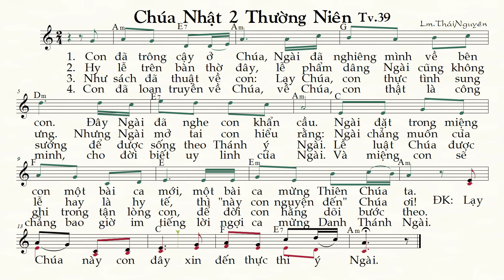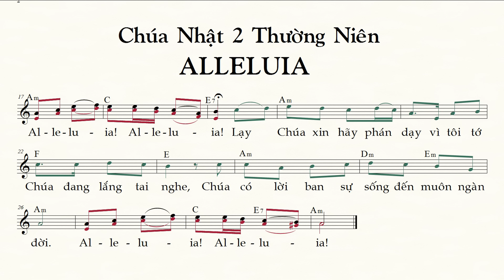CHÚA NHẬT 2 THƯỜNG NIÊN năm A TV.39 | Lm Thái Nguyên [Thánh Nhạc Ký Âm] TnkaATN2tn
Hệ thống ký âm trong âm nhạc
1.- Từ khi nào người ta biết viết nhạc?
Nhạc để nghe chớ không phải để đọc. Sáng tác nhạc thì đã có từ ngàn xưa,Viết nhạc thì mãi đến thời kỳ cổ điển bên châu Âu mới có người "viết"nhạc. Nhưng biết " chép" nhạc, ghi lại những nét nhạc đã được đàn và hát biết " ký âm " thì lâu hơn. Bên phương Tây có hai nhà nhạc học Kurt Sachs và Galpin "phỏng đoán" mà chưa "xác nhận" rằng cách ký âm xưa nhứt có thể là cách chép tìm thấy ở các dân tộc vùng Tây Á (phương Tây gọi là Trung Đông )Sumer,Babylone, Assyrie là thế kỷ thứ IX trước Công nguyên, ( theo Từ điển The New Grove Dictionary of Music and Musicians thì lối 3500 trưóc Công nguyên )có loại chữ góc (écriture cunéiforme) thí dụ như hình hai cây đinh họp lại như chữ Thập là dấu hiệu của một âm độ cao bằng nốt " Sol "..
Ký âm dùng những tín hiệu để ghi lại độ cao của những âm trong một nhạc phẩm. Ghi lại bằng chữ nên trong thời đại Cổ Hy lạp nhạc sĩ đã dùng chữ viết để ký âm như chữ " epsilon là nốt " Do ".Cách ký âm bên phương Tây có trước cách ký âm trên " khuông nhạc 5 dòng ( portée à 5 lignes) là cách dùng chú A, B, C,. theo phương pháp cùa Odon, ngày nay người Đức và Anh Mỹ còn dùng là A=La; B=Si, C=Do;D=Ré; E=Mi; F=Fa; G=Sol . Cách ký âm theo phuơngTây hiện naylà có từ thời Guy d'Arezzo (1032) với 7 notes Do, Ré, Mi, Fa, Sol,La , Si..
Nếu kể cả Đông Tây, thì bên Trung quốc đã có cách ký âm theo Luật lũ từ đời nhà Thương ( Theo nhà nhạc học Maurice Courant Trong bài viết vê Nhạc Trung quốc đăng trong Bách khoa từ điển về âm nhạc do A. Lavignac chủ biên) tức là trên 1500 năm trước Công nguyên.

2. Tại sao có 7 notes mà không có ghi những notes có thăng ( dièse) giáng ( bémol)?
Những âm thăng hay giáng theo hệ thống thang âm thiên nhiên hay các loại thang âm khác đều là âm bất thường. Có một tín hiệu #, và b là đủ.
Trong nhạc Ấn độ cũng vậy chỉ có tên cho những ảm chánh Sa, Ri,Ga,Ma, Pa,Dha , Ni Sa, vì 7 âm đó liên hệ với 7 hành tinh trong vũ trụ. Nếu cần ghi những âm ca hơn nửa cung thì thêm hai dấu tivra ( dièse ) và komal ( bémol )

3. Tại sao chỉ có 5 nốt chính?
Trong việc ký âm,Việt Nam cũng như Trung quốc, Nhựt bổn Triều Tiên, chỉ ký âm tên 5 âm chánh vì tuy trong Luật Lữ có 12 âm cách nhau một bán cung, ( nhưng không phải thang âm 12 âm, vì 12 âm đó chỉ sắp theo thứ tự từ thấp lên cao,nhưng đó là 12 âm chuẩn ) Chỉ chọn 5 âm chánh theo thứ tự: Cung, Thương, Giốc, Chủy Vũ vì trong vũ trụ có ngũ hành: Kim, Mộc Thủy Hoả Thổ. Con người có ngũ tạng: Tâm, Can, Tì, Phế Thận, Màu có Ngũ sắc Đen, Trắng, Vàng, Xanh, Đỏ v.v..
Có 5 âm chánh nhưng thêm 2 âm phụ Biến Chủy và Biến Cung thành 7 âm

4. Muốn biết nguồn gốc của các cách ký âm phải xem Bách khoa từ điển, The New Grove Dictionary of Music and Musicians Q.13 từ trang 333 đến trang 42O hay là Quyển La notation musicale của A. Machabey Paris 1952 .Muốn biết về Ký âm của phương Đông Đọc quyển Musical Notation of the Orient của Walter Kaufmann ( Bloomington, Indiana, 1967.}
Trần Văn Khê (24 July 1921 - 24 June 2015) Giáo sư Tiến Sĩ Âm Nhạc